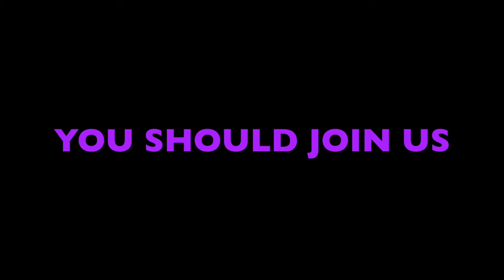YOU ARE INVITED TO CELEBRATE THE RESURRECTION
Every year Pilgrim Congregational Church in Oak Park, IL celebrates the risen Christ with food, worship and an open and joyous singing of the Hallelujah Chorus. You are invited! All are welcome!